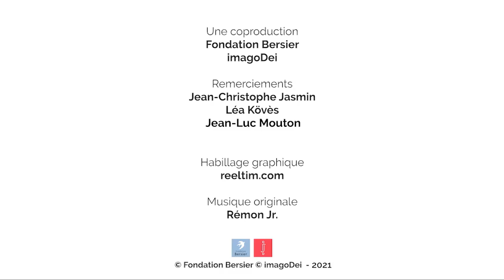L'affaire du voile islamique sous d'autres cieux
En Belgique ou au Canada la question du voile islamique refait surface cependant il semble que le respect des libertés prévaut sur toute autre considération.
Intervenants :
- Jean-Christophe Jasmin, politologue au Québec
- Léa Köves, apologète et rédactrice en chef d'imagoDei
- Christel Lamère Ngnambi, politologue et consultant en communication stratégique et politique en Belgique
- Jean-Luc Mouton, journaliste politique de formation et cofondateur de Campus protestant